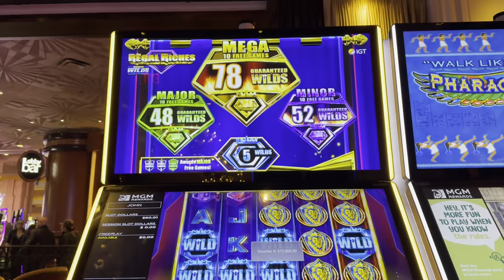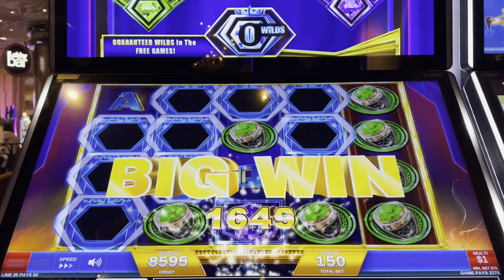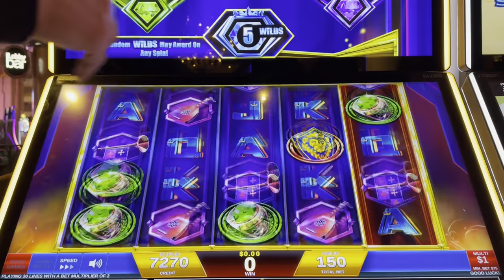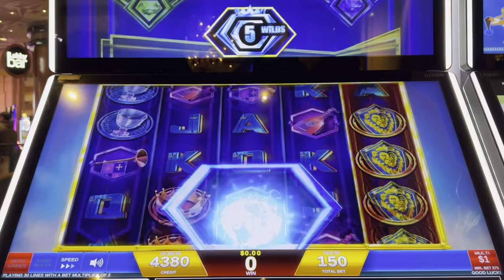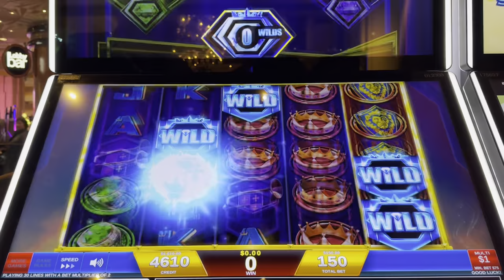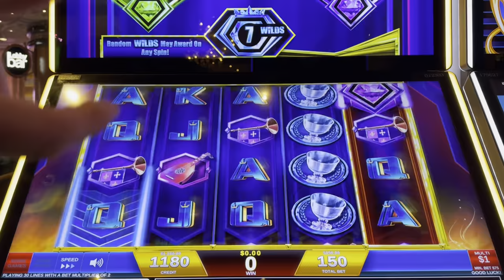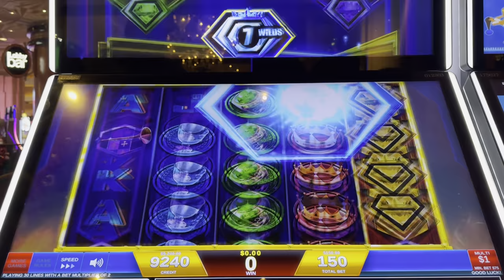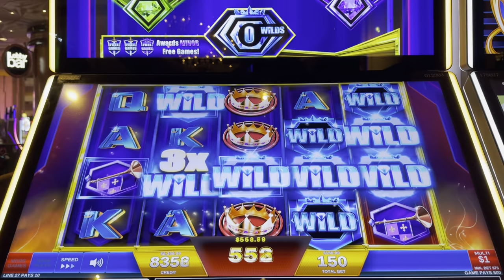Why do I Love Playing HIGH LIMIT Regal Riches?